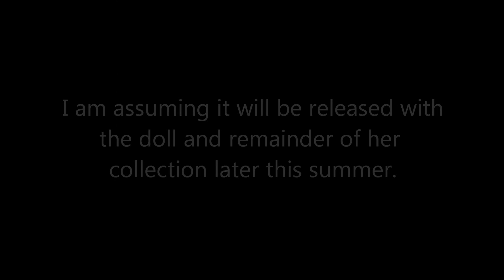Photos of 1960s Beforever Melody's Rainbow Play Outfit?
Link to original eBay Auction